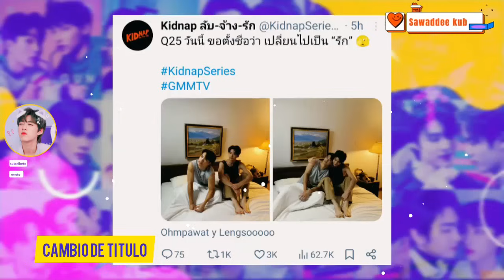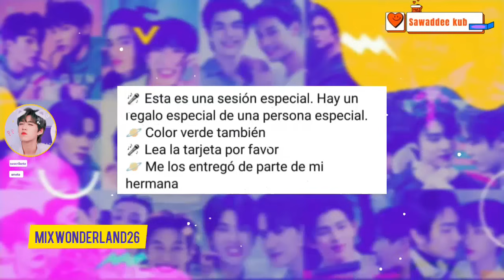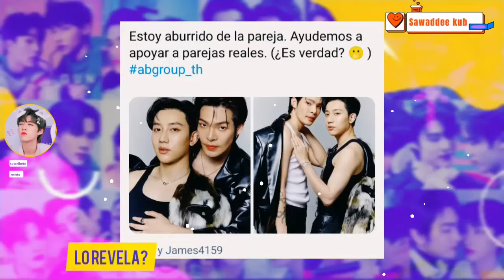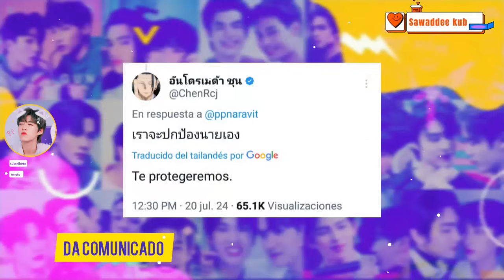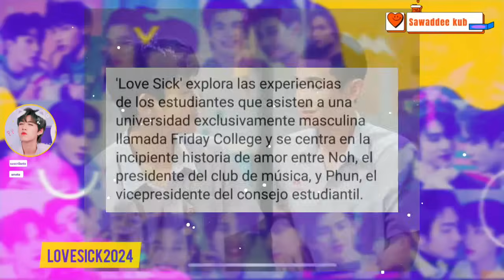SON PAREJA REAL/EMPRESA CONFIRMA|SHIP CON FUTURO INCIERTO|OHMLENG ES BL|PIDE NO LO PERSIGAN|LO AMA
Fans en shock  tras debelacion  de la empresa sobre su actor y otro actor bl, son una pareja real?que sucedera con sus proyectos. Productora revela fecha de emision  de serie, GreatInn se convierten  en ship oficial para la empresa, tendran una serie futura?. Earth comparte sus  pensamientos en el cumpleaños de Mix, habra un futuro para los dos?.  Y mas sobre tus actores favoritos del  bl  aqui